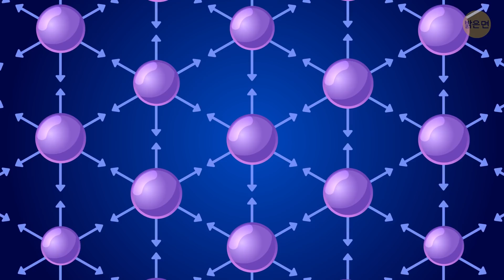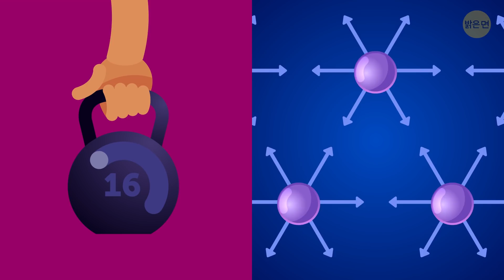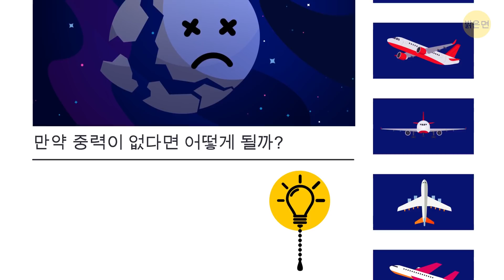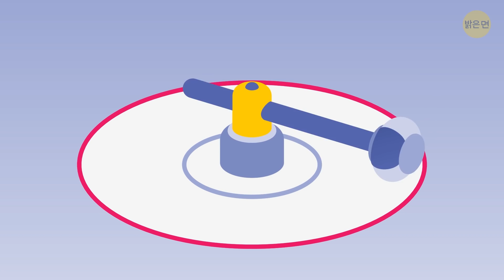중력이 갑자기 없어진다면?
어릴적에 하늘 높이 뛰어오르려고 하면 꼭 무언가가 여러분을 땅으로 끌어 내려서 속상했던 경험들 있으시죠? 그게 중력입니다. 꼭 엄마처럼, 중력은 항상 존재하고, 절대 변하지 않으며, 규칙을 깨는 건 불가능하죠. 하지만 그게 차라리 나아요! 만약, 언젠가 지구의 중력이 사라진다면 그 결과는 완전히 끔찍할 테니까요.

중력은 질량에 따라 달라지는데, 그 말은 즉 물질과 관련되어 있다는 것이죠. 물질의 양이 많을수록, 질량은 더 커지고, 질량이 커질수록, 물체의 중력은 더 강해지게 됩니다. 지구의 중력이 절대 변하지 않는다는 것 이미 알고 계시죠? 그것은 지구의 질량이 항상 똑같기 때문입니다.  하지만 어느 날 갑자기 지구가 쪼개져서 중력이 사라진다면 어떻게 될 까요?

타임스탬프:

중력이란 0:35

우리는 그냥 우주로 날려갈 거예요 2:03

지구는 달을 잃어버리게 되죠 🌒 3:10

숨 쉴 공기가 없어요 3:29

지구가 산산조각 날 거예요! 4:05

반대로 중력이 강해진다면?  4:37 💪

요약:

- 중력은 원자들이 서로 끌어당기는 힘입니다. 지구는 엄청난 수의 원자들로 서로 뭉쳐 있습니다. 그래서 우리가 중력을 아주 잘 느낄 수 있는 거죠.

- 물질의 양이 많을수록, 질량은 더 커지고, 질량이 커질수록, 물체의 중력은 더 강해지게 됩니다.

- 만약 지구의 큰 일부분이 떨어져 나가는 일이 생긴다면, 중력도 이에 따라 점차 변할 겁니다.

- 우선 가장 분명한 결과로, 모든 것이 공중에 떠 다니게 될 겁니다. 여러분이 잠을 자던 침대나, 자명종, 마시다 만 찻잔들도 다 위로 둥둥 뜰 겁니다.

- 만약 중력이 없어진다면 땅에 고정되지 않는 것들은 전부 다 우주로 날아가 버릴 거예요. 운 나쁘게 야외에 있던 사람들은 중력이 사라지는 순간 눈깜짝할 사이에 사라져버리는 거죠.

- 건물안에 있던 사람들은 좀 더 안전하겠지만, 그리 오래가지는 못할 겁니다. 인공 구조물들은 땅에 단단히 고정되어 있죠.

- 게다가, 지구는 가장 친한 친구도 잃어버릴 겁니다. 바로 달 말이에요. 달이 지구를 도는 위성의 역할을 하도록 붙잡아주는 역할을 하는게 바로 지구의 중력이거든요

- 나중에, 지구에 있는 모든 생명들이 공기와 물이 없어져서 사라지게 된다면, 중력의 감소는 지구 자체에도 영향을 미치게 될 겁니다.

- 물건들을 지탱해주는 힘이 사라진다면, 지구는 산산조각으로 부서져 우주로 떠내려가겠죠.

- 그럼 이번엔 반대로 중력이 더 세지면 어떨 지 생각해보죠. 지구뿐만 아니라, 온 우주에서요. 그게 우리의 삶에 영향을 미칠까요?

- 만약 중력이 아주 약간만이라도 변한다면, 기존의 균형을 깨뜨릴 테고, 지구는 새로운 궤도로 움직이게 되겠죠. 결과적으로 우리의 행성은 10퍼센트 정도 태양에 가깝게 공전하게 됩니다.

- 다리도 무너질 것이고, 고층빌딩 같은 큰 빌딩도 무너질 겁니다. 좀 더 작은 집들은 한 동안은 안 무너지겠지만, 보강이 필요할 겁니다.

- 중력 가속기 실험 결과 사람은 지구 중력의 2배의 환경에서 건강에 무리가 없는 상태로 22시간까지 견딜 수 있다고 합니다.

- 수천년동안 잠자고 있던 휴화산도 깨어나 지표면을 바꾸기 시작할 겁니다.

- 만약 중력이 지금보다 두 배 더 세진다면 지구는 엄청난 속도로 소용돌이 치며 태양에 빨려 들어 갈 겁니다.